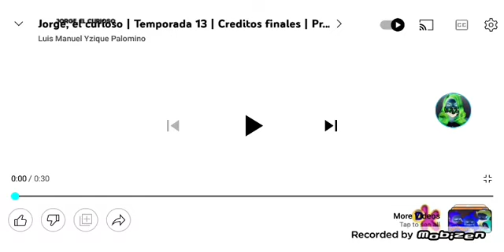Jorge el curioso | Temporada 13 | Creditos Finales | primaria de Heroes (Lunes viernes) New color